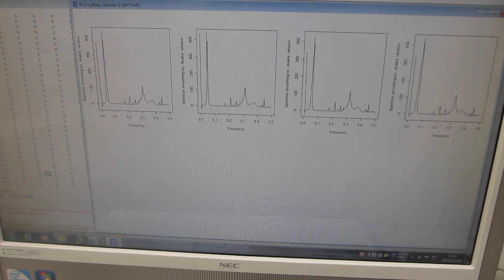キャビテーションの効果を安定させるには統計的な見方が不可欠（超音波システム研究所）